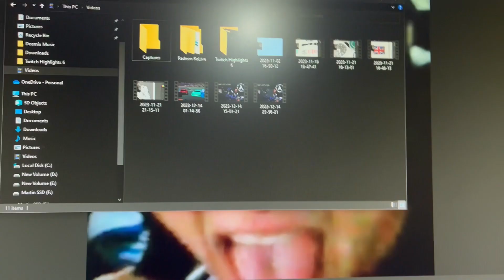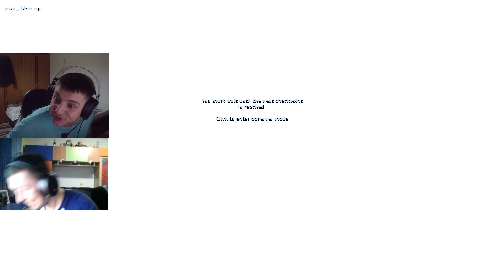EMINEM КОНЦЕРТ И JUMPSCARES (Twitch Highlights #6) (Loud Edition)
AAAAAAAAAAAAAAAAAAAAAAAAAAAAAAAAAAAAAAAAAAAAAAAAAAAAAAAAAAAAAAAAAAAAAAAAAAAAAAAAAAAAAAAAAAAAAAAAAAAAAAAAAAAAAAAAAAAAAAAAAAAAAAAAAA